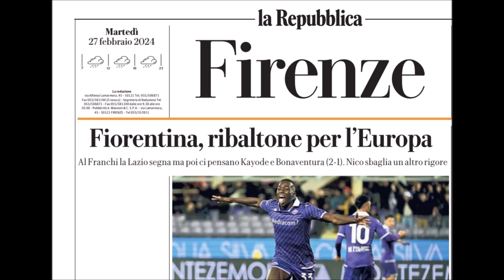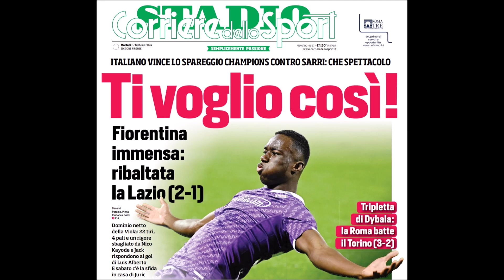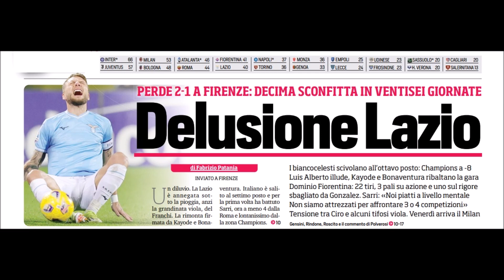Fiorentina-Lazio 2-1 vissuta su Radio Olympia (lunedì 26 02 2024, serie A)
Al Franchi la Fiorentina domina (4 pali) e vince sulla Lazio (26° giornata di serie A, lunedì 26 febbraio 2024).
Audio di Radio Olympia